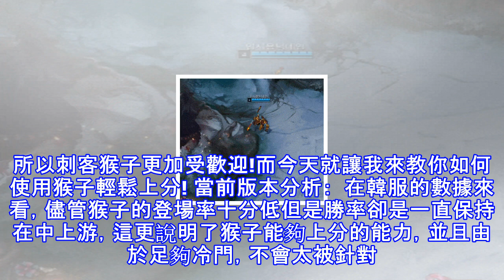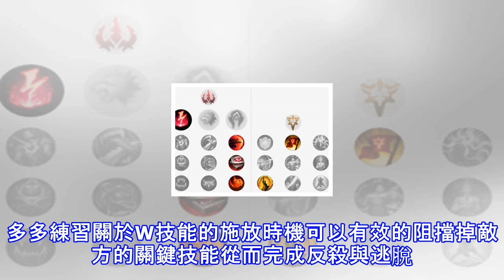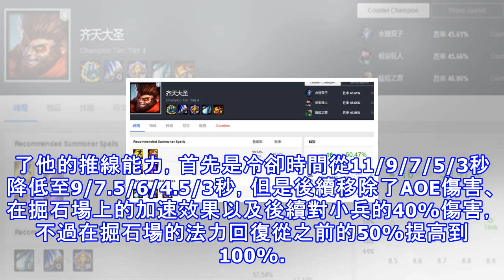打野猴子勝率登頂！三個技巧無視眼位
導語猴子究竟是坦克還是刺客?很多人都十分的疑惑。被動技能提供高額的雙抗，天生技能機制又讓他的傷害很高，那麼究竟如何選擇呢?首先大部分玩家都是希望能夠體驗到秒殺的快感，在對拼的時候能夠超神才是樂趣所在。而坦克猴子不光十分笨重並且不太適合上分使用。所以刺客猴子更加受歡迎!而今天就讓我來教你如何使用猴子輕鬆上分! 當前版本分析：  在韓服的數據來看，儘管猴子的登場率十分低但是勝率卻是一直保持在中上游，這更說明了猴子能夠上分的能力，並且由於足夠冷門，不會太被針對。最近打野猴子的登場率則是超過了上單猴子很多成為了最主流的打法，那麼究竟有哪些強勢之處呢?猴子玩法解析   猴子比較依賴爆發和前期的刷野能力，...